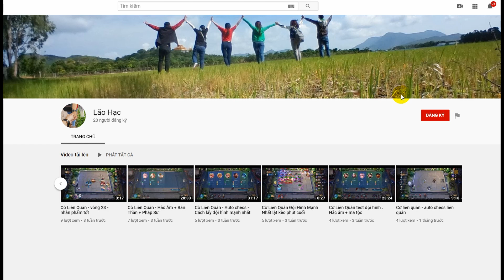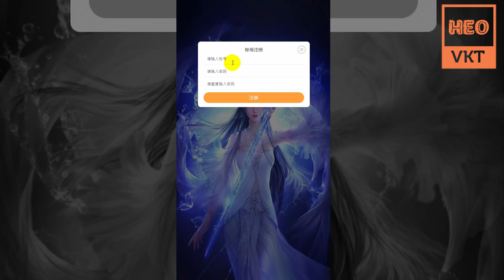GameFreeAll 302 : Game Tây Du H5 (Android, IOS, PC) | Max KNB + Full Vip 20 + Full Code Vip [HeoVKT]